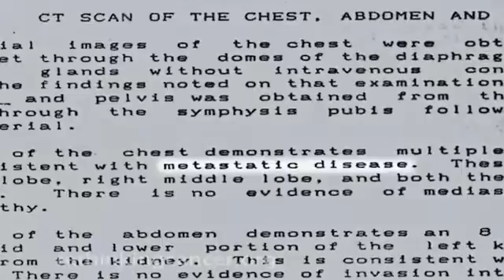Rethinking Cancer: Renal Cell Carcinoma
Rita Znamirowsky has followed the F.A.C.T. plan of nutrition and detoxification and has been cancer-free for over 15 years.